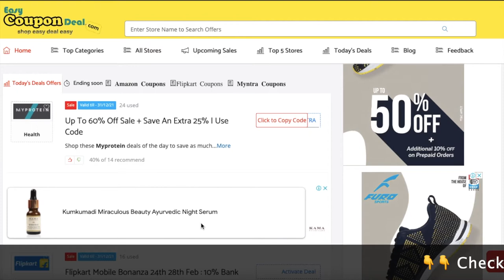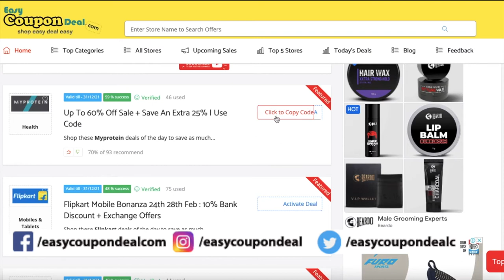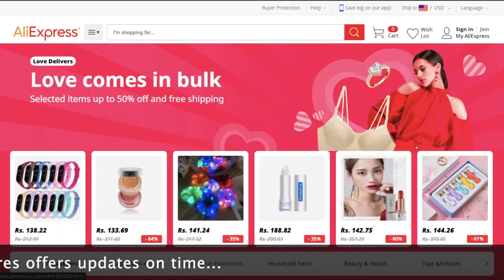✅ Upcoming Sales Mar 2021 | Upcoming Sales on Amazon, Myprotien, Aliexpress | My protien ✔ Offers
In this Video we shown how to get information about Upcoming Sales information 2021 on top online stores like Myntra Upcoming Sales, Flipkart Upcoming Sales, Amazon Upcoming Sales, Myprotien Upcoming Sales, Aliexpress Upcoming Sales and many more stores.So please watch full video to know all steps.